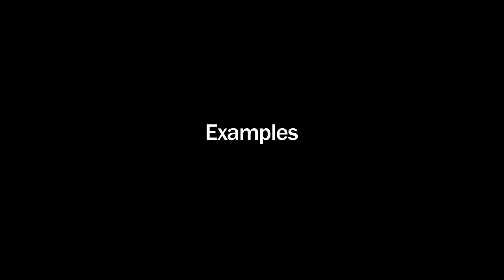Looking Ahead 2 - Future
Mikael Lövblad, Business Intelligence at Sandvik, explains how to best utilize skills and knowledge to be effective, and the different paths you can take in getting there.